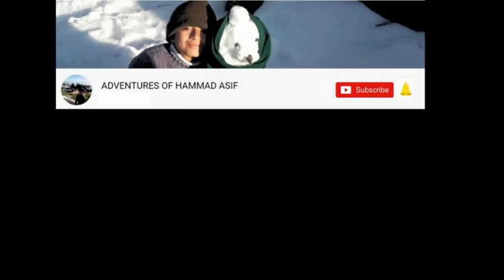500 SUBSCRIBERS BY KOHATI BOY (PAKISTAN)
Hi. I started my channel on 31 Dec 2018  and have worked really hard to think and make videos which would be impressive to my audience in Pakistan and outside.
Initially i started with Travel Vlogs only but later i also added few educational videos as well.
I hope all who watch this video, specially those inside Pakistan would help me get my 1000 in a quick time.

From  Kohat (Pakistan)